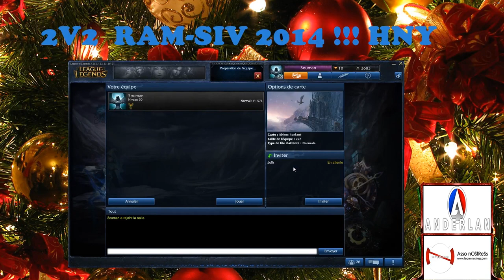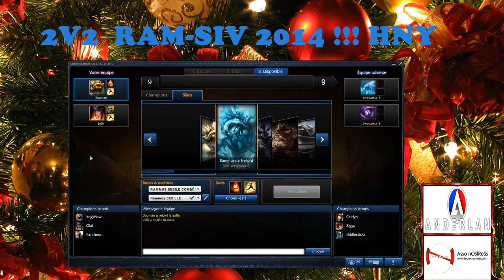League of legends RAM-SIV COMBO Strategie 2014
Voici une stratégie proposer par l'association nOStReSs pour gagner tout vos 2v2 de League of Legends.